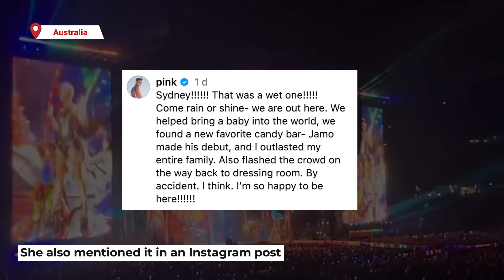Singer Pink pauses concert after pregnant fan goes into labour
American singer-songwriter Alecia Beth Moore, professionally known as Pink, paused her performance in Sydney on Friday after a fan in the crowd went into labour. A video of the incident went viral on social media platforms, in which she was heard telling the crowd, "I feel like we shouldn't be looking. Everyone give her her privacy."